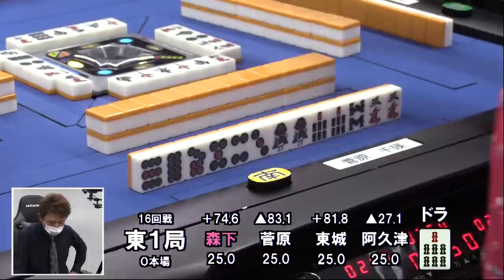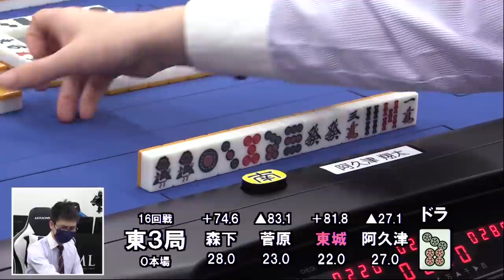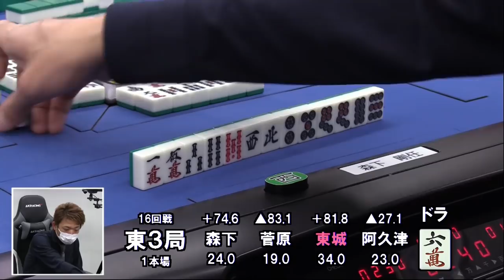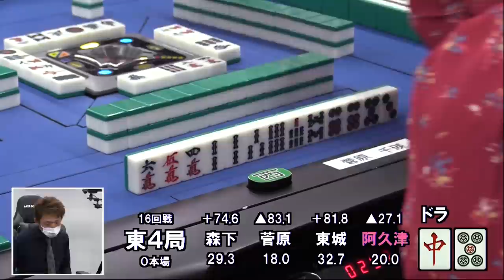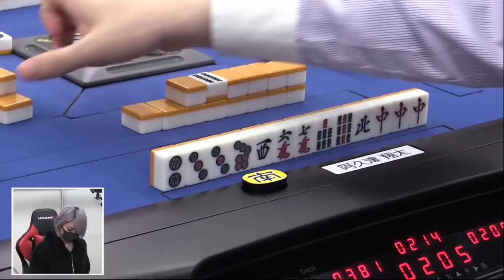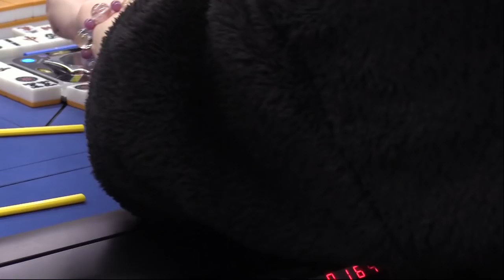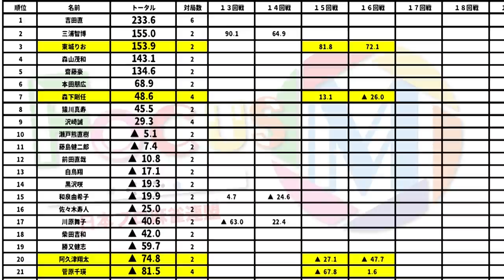【麻雀】FocusM Season7 #16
東城りおvs森下剛任vs阿久津翔太vs菅原千瑛
実況：古川彩乃
解説：山井弘
ルール：Mリーグルール(一発・裏ドラ・赤ドラあり)